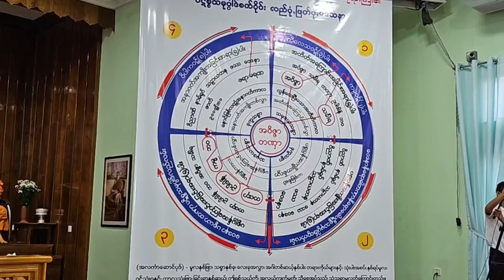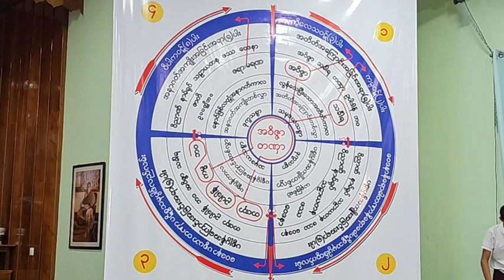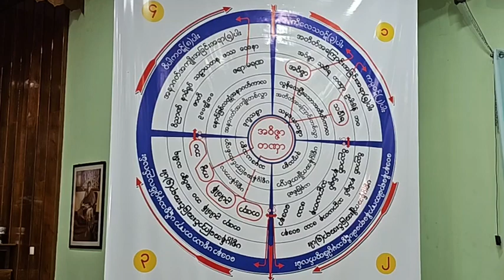ခႏၶာဉာဏ္ေရာက္ဒိ႒ိေပ်ာက္ ပဋိစၥသမုပၸါဒ္သင္တန္း တရားေတာ္ ဘဒၵႏၲတိကၡ ဓမၼရံသီ ၇.၆.၂၀၂၃